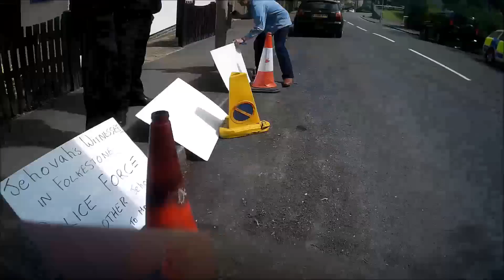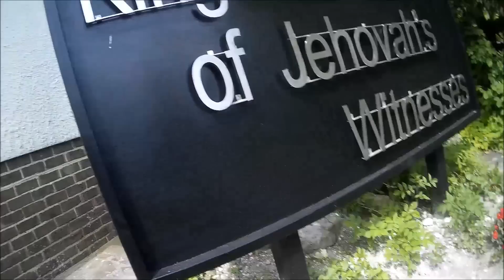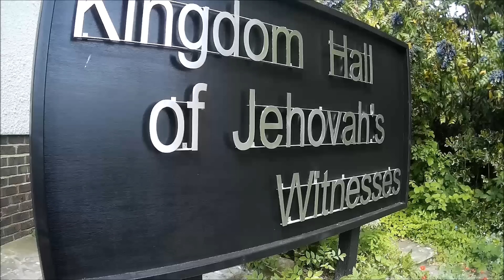police question jws over stolen signs at Dover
Police recovered my signs all smashed up ,and are now investigating who's to blame.